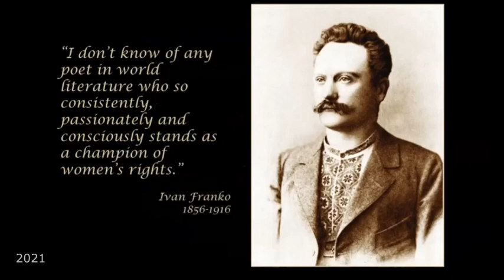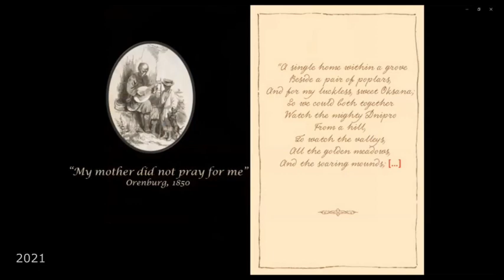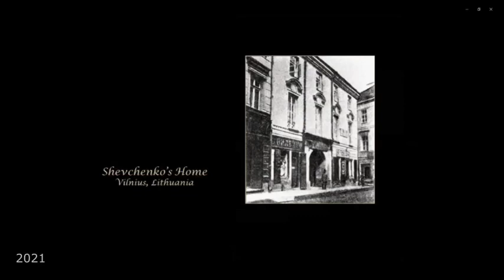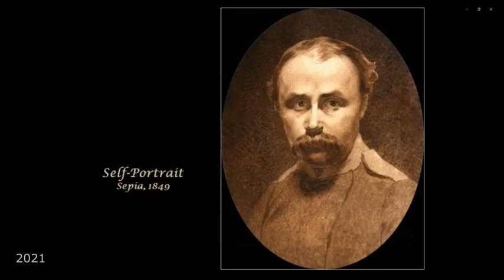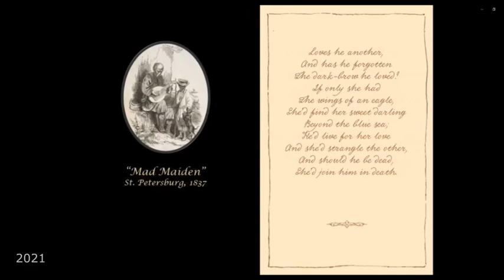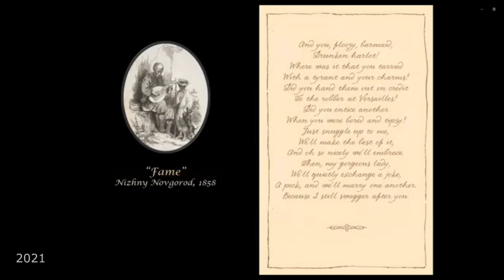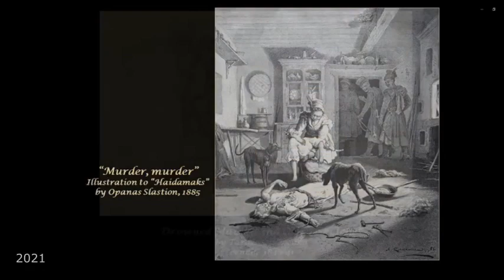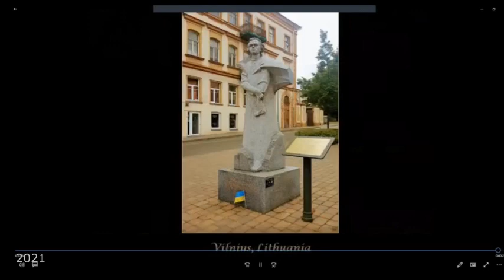Women in the Life and Poetry of Taras Shevchenko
A webinar held by the U.S.-Ukraine Foundation in celebration of Women’s History Month on March 24, 2021 with a special presentation by Peter Fedynsky, a talented author, translator and accomplished international broadcast journalist, former Voice of America Chief of the Moscow Bureau and a New York TV correspondent that translated Shevchenko’s Kobzar book of poetry into English.